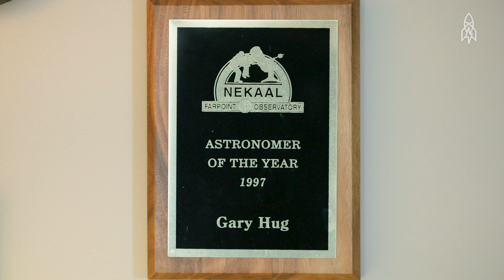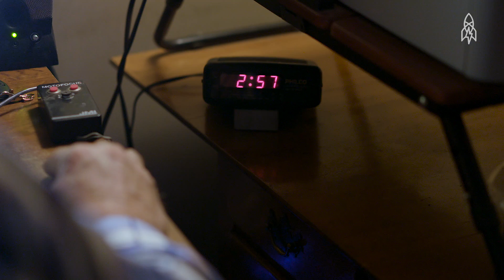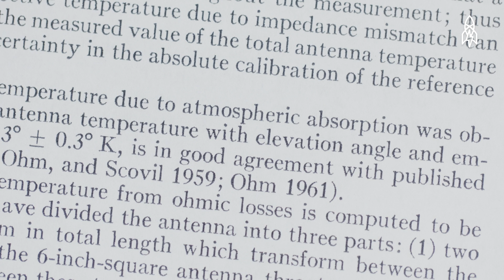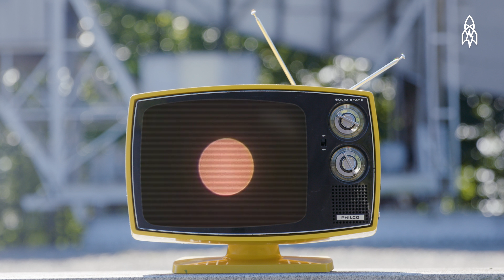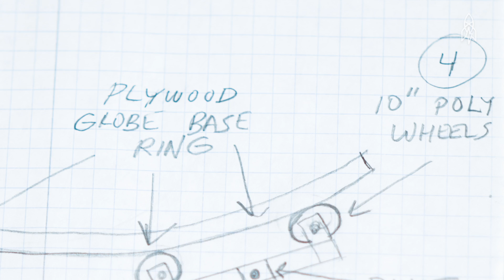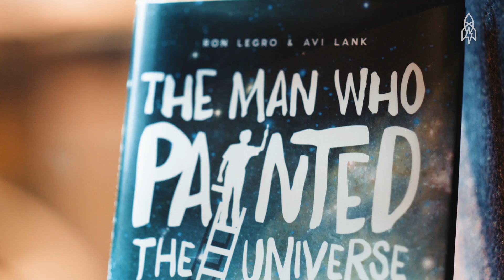5 Explorers Bringing Space to Earth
Great Big Reel 137:
New to our channel, or don't have time to look through our back catalog? This video is part of a series of Great Big Reels we've put together for a blast through our world. In this reel, we meet some folks whose love of the vast celestial kingdoms goes well beyond mere stargazing -- they've built, discovered, or opened up new realms and ways of understanding the universe beyond.